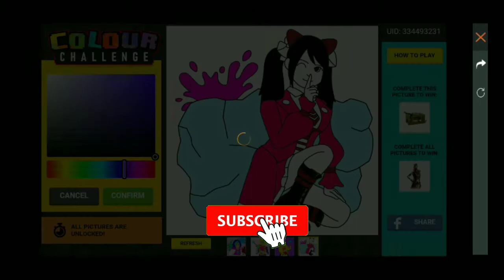Unlocking wasteland wander female bundle | Factory roof fist fight best killing highlights - 5